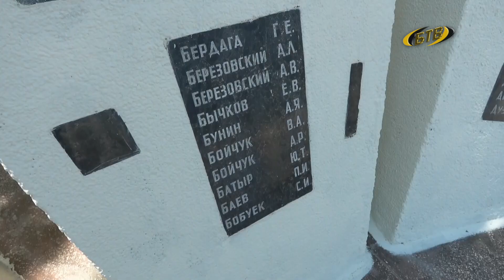Знать, чтобы помнить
Квест по памятным местам событий 1992 года. В нём приняли участие школьники первой гимназии, которые победили в конкурсе «Знай свой город и свою республику». Ребята по карте и фотографиям искали памятники. После посетили их и возложили цветы в память о героях, вставших на защиту Приднестровья.